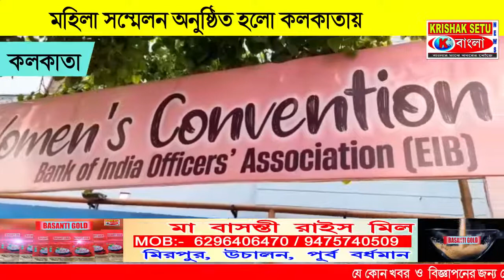News at Krishak Setu on the 1st Women Convetion of BOIOA(EIB)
Women Convention was addressed by *Smt ( Dr) Kakoli Ghosh Dastidar,Hon'ble MP ( who raised her voice  in Parliament against Bank Privatisation)* ,

 *Debaroti Mukhopadhya ,eminent writer and youth Icon,** Dr *Dhruba Roy* (eminemt Gynocologist) *Seema Saxena* ( Principal ,STC)..